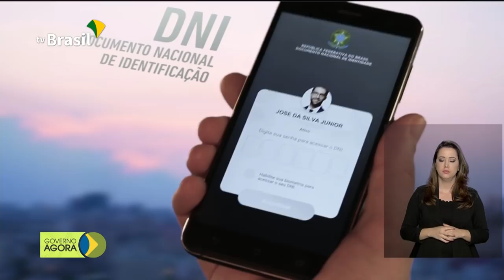Isenção da taxa de inscrição do ENEM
O INEP recebe até hoje (26/04) os recursos para isenção de pagamento da taxa de inscrição do ENEM. E veja também o que o governo federal tem feito para garantir a segurança cibernética.